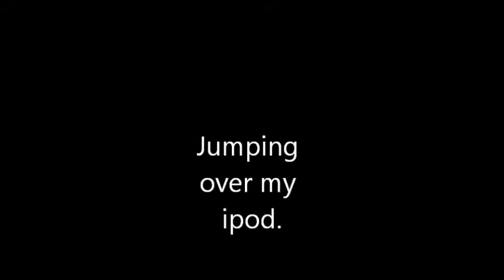Jumping over a £175 ipod.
hi guys today i am going to be jumping over my ipod witch costed me £175. I hope i dont land on it. ENJOY.